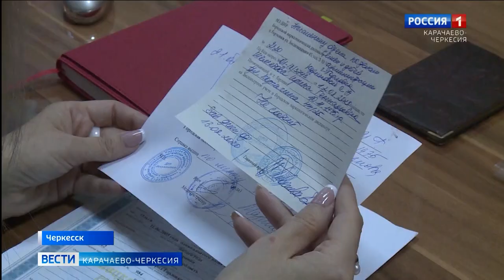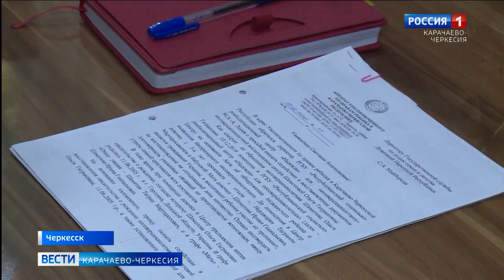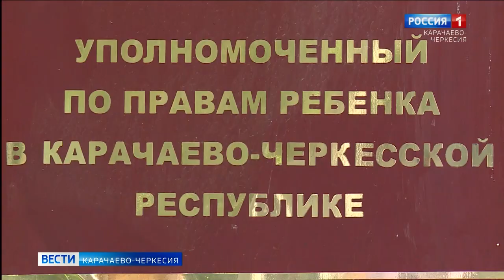Воссоединение семьи спустя 9 лет!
О судьбе 15-летней Ольги Шеметовой можно снять целый сериал. 9 лет назад приехав на каникулы к бабушке в Черкесск из Украины, девочка так и не смогла попасть домой. Только спустя 9 лет мать нашла Ольгу и произошло долгожданное воссоединение семьи